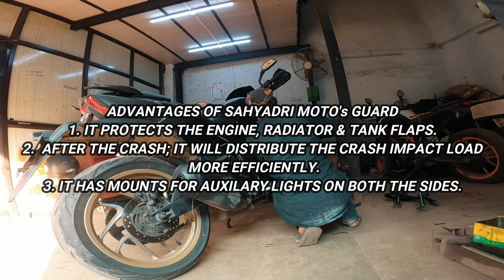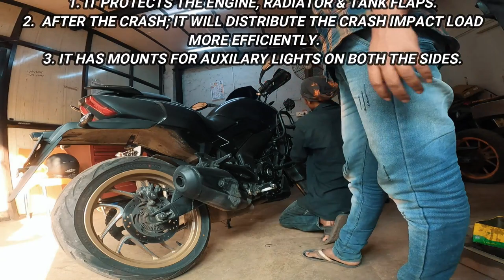I met with a bike accident | Crash guard saved my bike | Sahyadri Moto